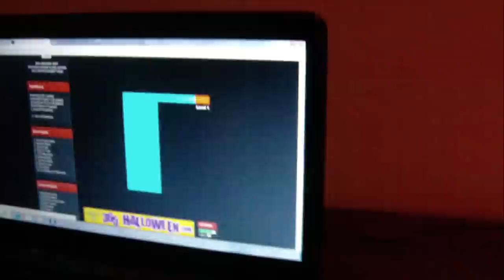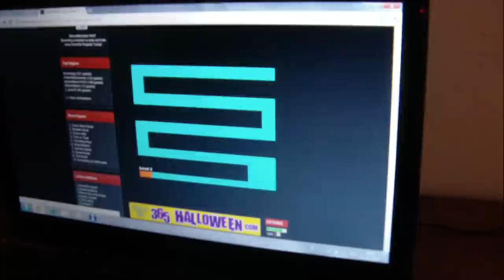João Correia joga Scary Maze Game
O meu amigo João Correia estava a experimentar o jogo "Scary Maze Game" e assustou-se. muito :)